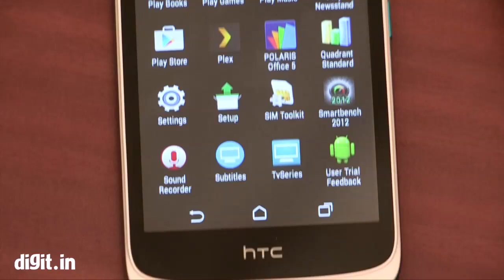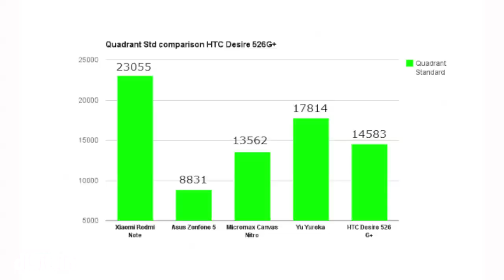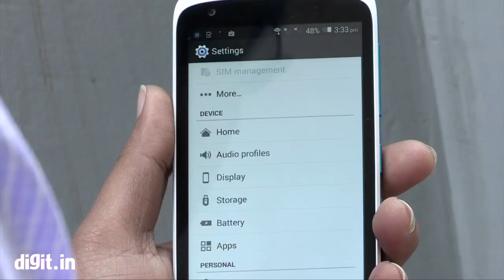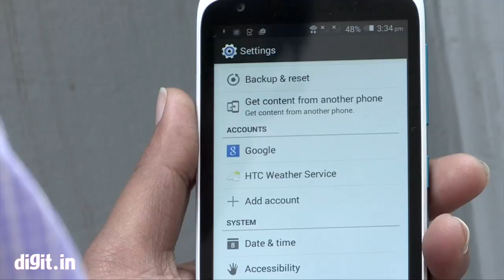HTC Desire 526G plus With Plus points ( Prons / Cons / Rating ) Review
While Samsung and Sony have been unable to compete with Chinese and Indian mobile manufacturers in the budget segment, HTC is trying to do so with the Desire 526G plus. The HTC Desire 526G plus tries to offer a lot of things for a budget price and succeeds in making a compelling case for itself. It has its pros and cons but is definitely a worthwhile option in its price segment.
Specs -
Processor: Octa-Core1.7 GHz
Battery Capacity: Li-Ion 2000mAh
OS:Android OS v4.4 (KitKat)
Internal Storage: 8 GB (or) 16 GB
RAM:1 GB
Size (inch): 4.7"
Dimensions: 139.8 x 69.65 x 9.8 mm
Sim Slot: Dual SIM Dual Standby
Colors: Black , White